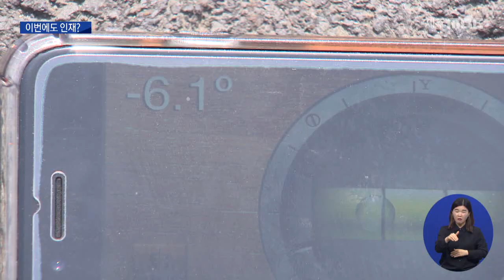'이번에도 인재?'…사고 트럭 1월에도 제동장치 먹통(2021.4.7 뉴스데스크 제주/제주MBC)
사고가 나기 5분 전,
도로를 달리던 4.5톤 화물차가
차량에 무언가 문제가 있는 듯
비상등을 켜고 도로 옆에 잠시 정차합니다.

 잠시 후 다시 주행을 시작한 트럭은
산록도로를 나와
한라산에서 제주항 방면
5.16도로로 진입합니다.

 그런데 트럭이 갑자기 1.3km 내리막길을
그대로 질주하더니
옆에서 달리던 화물차와
버스정류소에 멈춰선 시내버스를
잇따라 들이받습니다.

 화물차가 운행했던 5.16도로.

 산록도로를 벗어나자 급경사가 시작되고,
경사도를 측정해보니 6도가 넘습니다.

 사고 차량이 운행했던 이곳 5.16도로는
측정 결과에서 알 수 있듯이 경사가 심해
보통 화물차들은 이 길을 피해 다니고
있습니다.

 화물차 운전자인 41살 A씨는
다른지역 출신으로
사고 당일 오후 4시,
서귀포시와 안덕면에서
한라봉과 천혜향을 싣고
오후 6시 반, 선적을 위해
제주항으로 가던 길이었습니다.

 화물차들은 경사가 완만한
평화로를 이용하는데,
A씨는 제1산록도로와 관음사를 거쳐
5.16도로 운행했습니다.

 고희봉/화물연대 제주지역 본부장
 "5.16도로는 경사가 심해서 브레이크를
몇 번만 밟아도 과열되서 작동을 하지 않아요.
그래서 그쪽으로 다니는 건 말이 안되죠."

 사고 차량은 4.5톤이지만
화물을 8.5톤까지 더 실을 수 있게 개조됐는데,
올해 초에도 브레이크가 오작동해
2차례 사고가 났었다는 증언도 나왔습니다.

 김00/사고 차량 전 운전자
 "똑같은 상황에서 가드레일을 받아서 혼자
다쳐서 병원에 간 적이 있어요. 제동장치를
걸어서 타이어가 터진 경우도 있고.."

 A씨는 경찰조사에서
네비게이션에 따라 운행했다고 진술했는데,
같은 도로에서는 지난 2014년에도
달리던 화물차가 브레이크 고장으로
택시를 들이받아 3명이 숨졌습니다.

 경찰은
A씨를 교통사고 처리 특례법상
과실치사상 혐의로 구속영장을 신청했습니다.